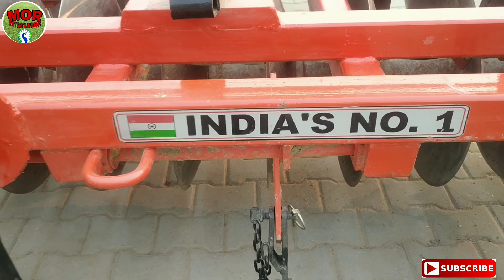Simple disc harrow || full review & specification || किसान भाई इस वीडियो को जरूर देखें🙏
Videographer ~ Sunil Mor